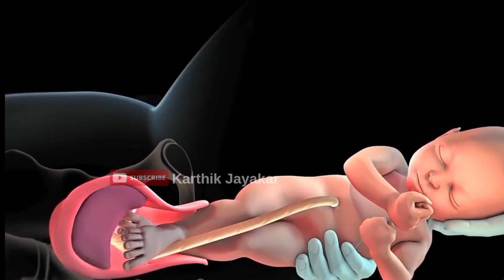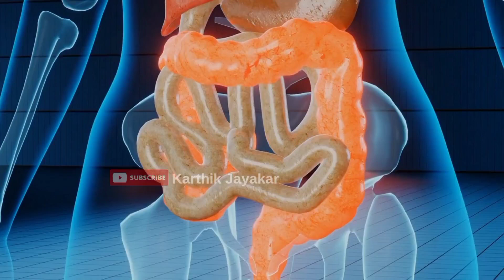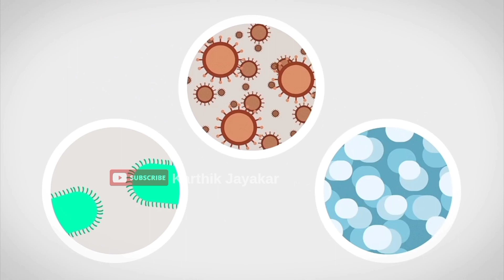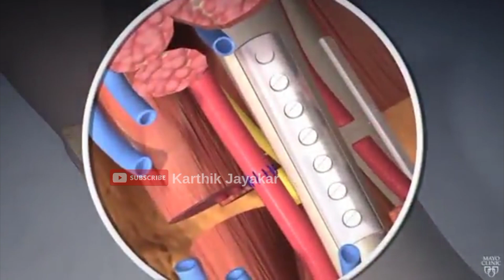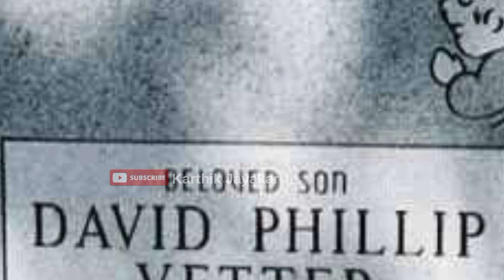బుడగ లోనుంచి బయటికి వస్తే చనిపోతాడు | Bubble Boy story In Telugu | Karthik Jayakar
బుడగ లోనుంచి బయటికి వస్తే చనిపోతాడు | David Phillip Vetter story In Telugu | Karthik Jayakar

 About me : Namaste guys this is Karthik jayakar welcome to Karthik jayakar world. Karthik jayakar is knowledgeable channel giving you Intresting Topics, Mysteries and pakka entertainment channel.